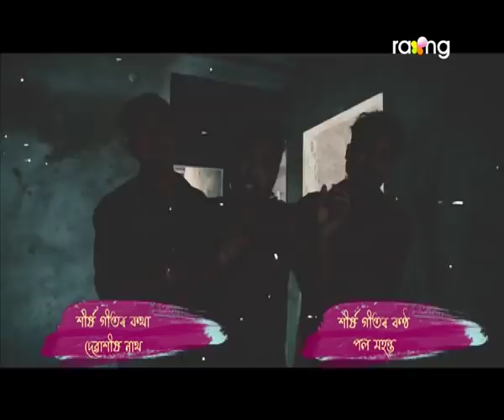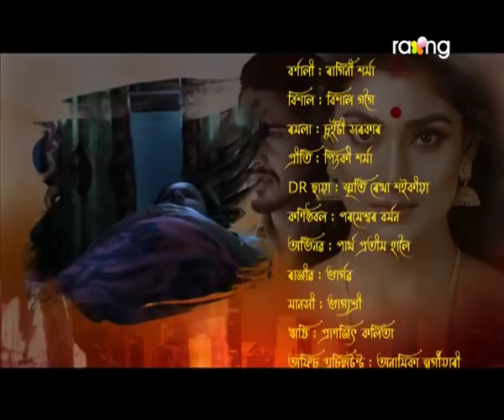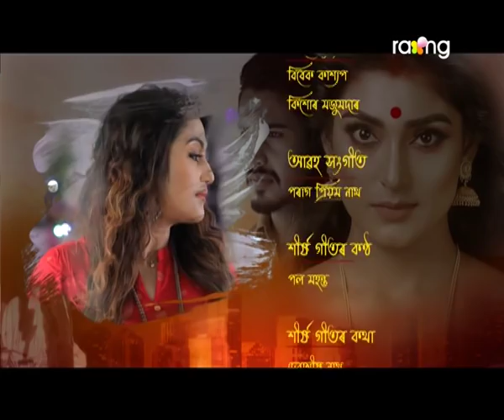Chakrabehu - চক্ৰবেহু | 17th Jun 2021 | Episode No 04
প্ৰণয়ে বৰ্ণালীক মানসিক ৰোগী বুলি কোৱা কথাটো কিমান সত্য?

CHAKRABEHU a soap opera starting tonight is a serial yielded a steady stream of convoluted mysteries, incredible performances, and unpredictable twists sometimes you just can't stop yourself from bingeing a nicely paced true-crime dramatization with unlikely actors in the crucial roles.